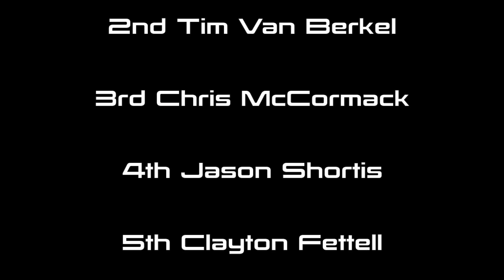IRONMAN Cairns 2013 Liz Blatchford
Watch in 1080p HD. My first Ironman in Cairns, Australia. I managed to take the win on debut, such an amazing experience but such a tough day of racing. 9 hrs 19 mins of pain.